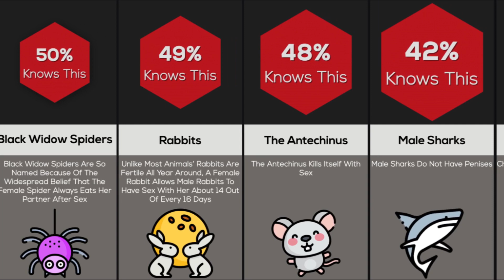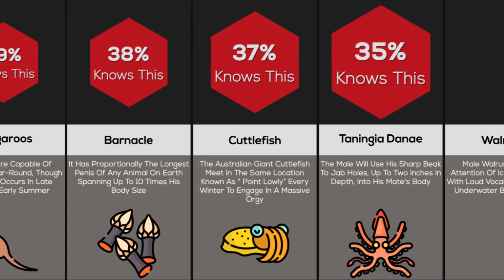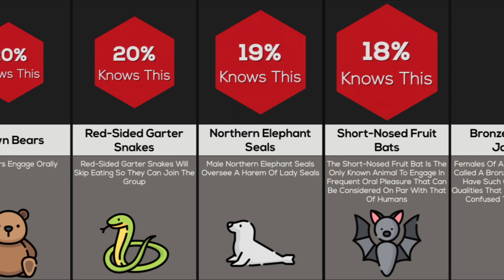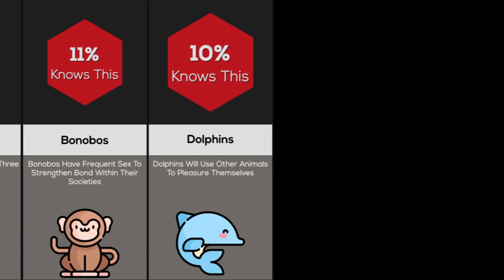Comparison: Which Animal Species Has The Most Sex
Procreation is what keeps every species on Earth alive, but some species do it way more than others. Find out which animals are like us humans in this list of the most frisky animals on the planet in today's new video all about sex.

which species has the most sex,beauty and the beast,5 Things You Didn't Know About SLOTHS,which species has the most,species has the most,5 Weird Animal Facts,weird facts about animals,Finding Nemo (Award-Winning Work),Honey Bee (Literature Subject),Sexual Reproduction (Film Subject),Educational Entertainment (TV Genre),Detective Recapped Movie review,Story Recapped Movie review,Story recapped movie review,new york suing trump,everything wrong with ratatouille, animal sex vs human sex,animal sex intruders sex,animal sexual reproduction arranging brainly,animal sexual reproduction arranging,animal sexual reproduction brainly,Lion sex - As quick as a king,sex sent me to the er tv show,sex sent me to the er terry foster,sex sent me to the er full episode,Battle of the Sexes,Human sex standup comedy,sex stand up comedy,sex sent me to the er,sex sent me to the slammer,separating dogs when they're stuck,Animal Sexual Behaviour (Literature Subject)